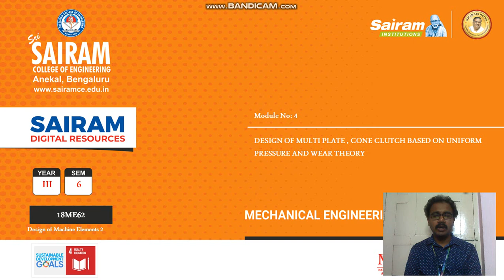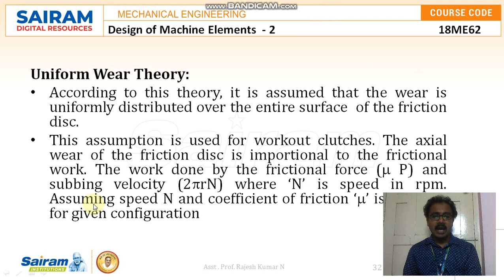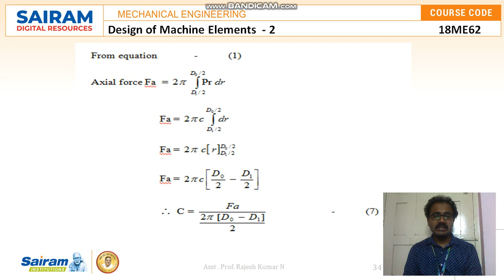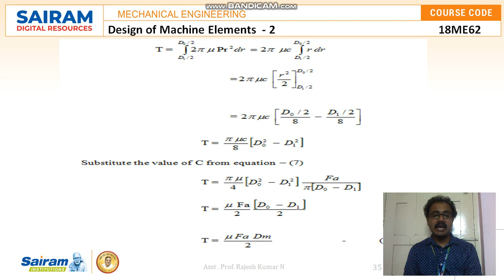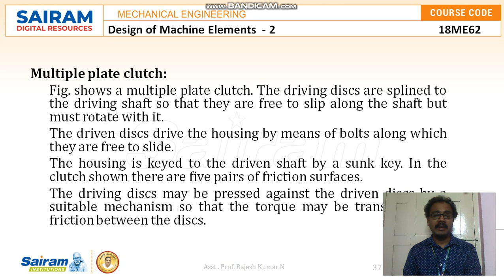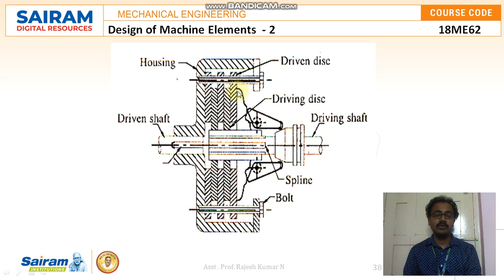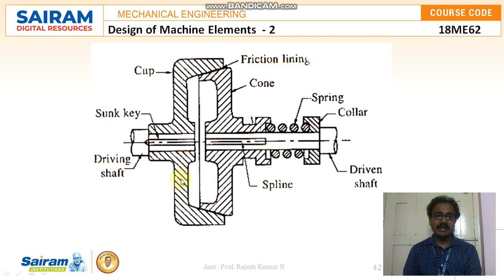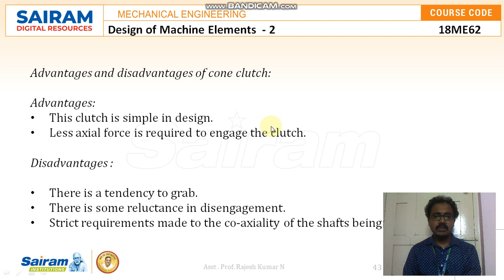LECTURE VIDEO 4_18ME62 _MODULE 4 _DESIGN OF MULTI PLATE CLUTCH USING UNIFORM WEAR & PRESSURE THEORY